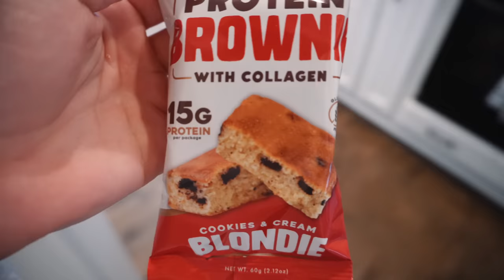It's Fixed! | Mini Vacation Haul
LULU'S ITEMS:
Green Dress: M
Orange Set: M
Blue & White Romper: M
Black Knit Romper: M